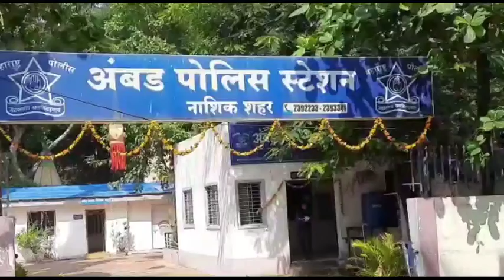| Cidco 3 Suspicious arrestet |सिडको कार तोडफोड प्रकरण |